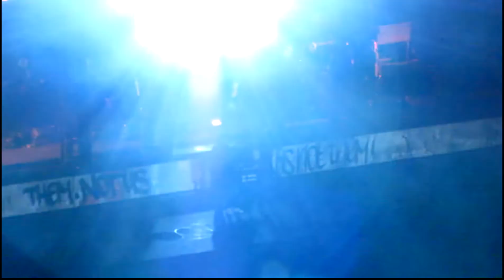Roger Waters - The Wall - In The Fle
In The Flesh at Yankee Stadium July 7th, 2012. Video filmed by me witha Canon SX1 Digital camera in HD format. Sat in Section 327. Not bad seays but had the better seats for the first night of show.